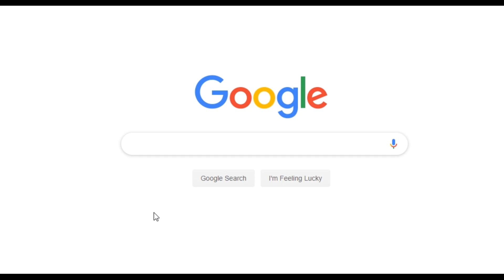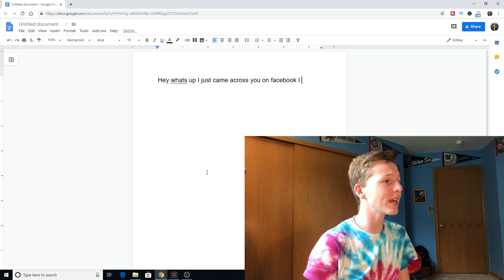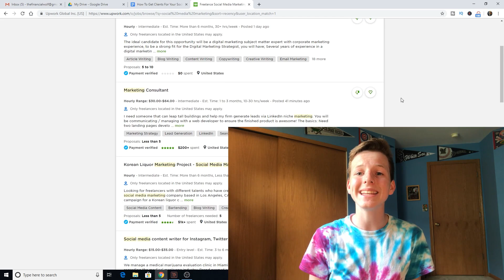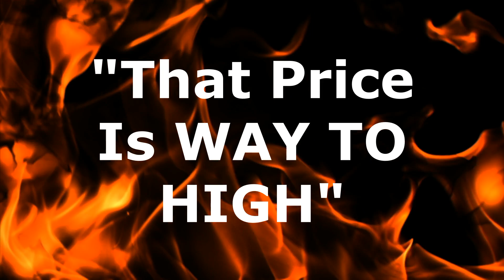The Secret To Getting Clients For Your Social Media Marketing Agency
Inspired by Cereal Entrepreneur - Jordan Steen: NEW Strategy to Start Getting Social Media Marketing Agency Clients 10 Minutes or Less